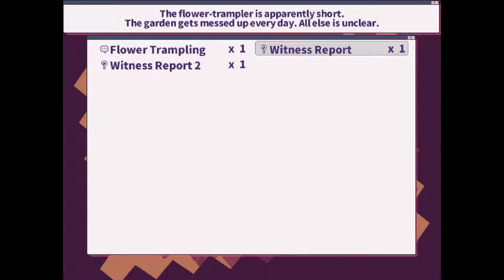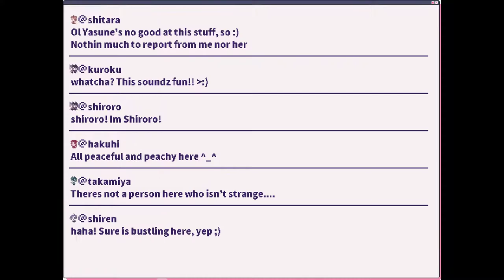No Commentary | Let's Play 1bitHeart - Part 11 [Hunting Down the Flower Trampler]